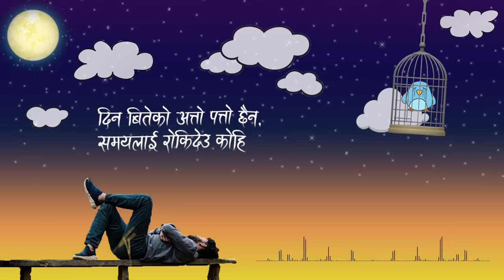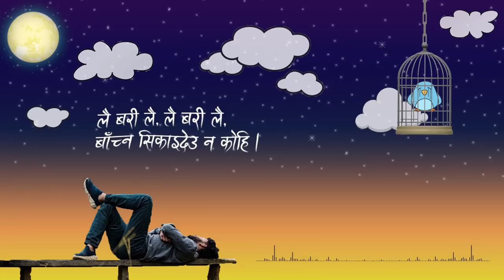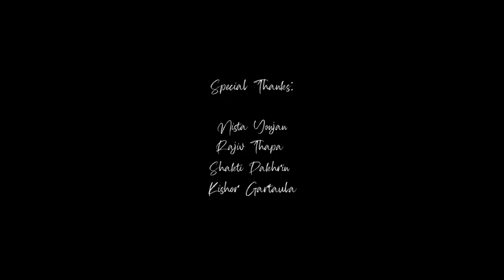Super Mandip - Afno ta Aafu Matrai [Official Lyric Video]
This song is for all the lost people who're wondering yet hustling.

Afno ta Aafu Matrai - Official Lyrics Video | Super Mandip

Vocals/Lyrics/Composition
Mandip Bakhunchhe

Lyrics:

Udne tyo panchhi lai pijada bhitra,
Rakhchau kina kina ho khai?
Jindagi jiuna aayena malai,
Sikaai deu na kohi

Yestai nai cha reeta kahile sukha,
Kahile dukha vanchan sabai
Aashu lukayera seera uchaalera,
Haasna sikaauna hai

Lai bari lai, lai bari lai
Baachna sikai deu na kohi
Haasna sikaauna hai

Dina biteko atto patto chaina,
Samaya lai roki deu kohi
Tara jaadina chodera yo swarthi sansaar,
Safaltaa ko shikhar na choyi

Ko sathi ko dushman chinnai garo cha,
Ko galat ta ko cha sahi?
Bhrama ma naparnu dodhar ma nafasnu,
aafno ta aafu matrai

Jaadina chodera yo swarthi sansaar,

Video Credits:
Lyric Video Artworks
Abhay Khadka, Mandip Bakhunchhe

Audio Credits:
Arrangements/Studio Works
Suzan Kshetri, Nirajan KC, Sabal Thapa

Recorded at
The Opus Studio, Putalisadak

Guitar- Suzan Kshetri
Flute- Nabin Maharjan
Bass- Suraj Duwal

Special Thanks:
Nista Yonjan
Rajiv Thapa
Shakti Pakhrin
Kishor Gartaula